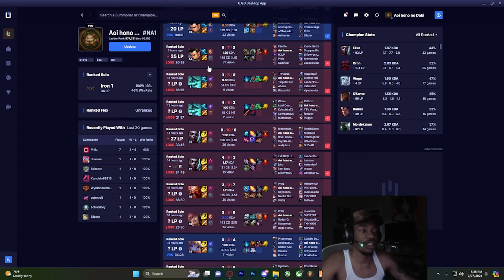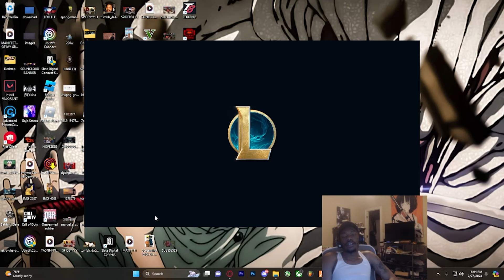League of Legends | Road to Silver | ALMOST Lost my Mind!!